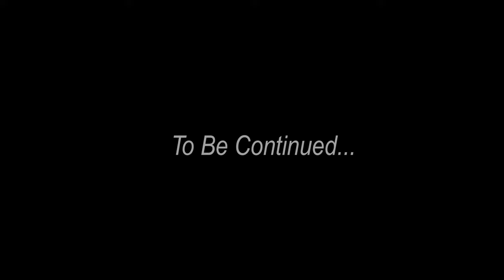New Orleans Street Photography POV (PT1)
Got a chance to shoot with another photographer. We definitely had fun and took a boat load of photos.

Social Links⤵️